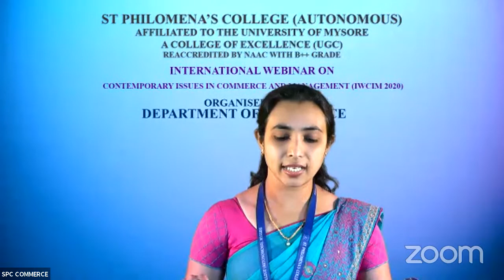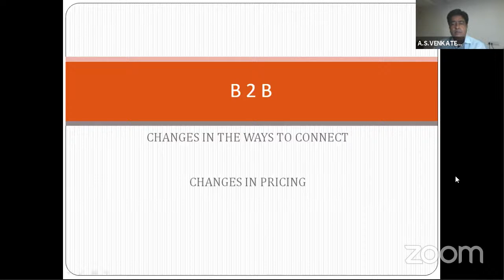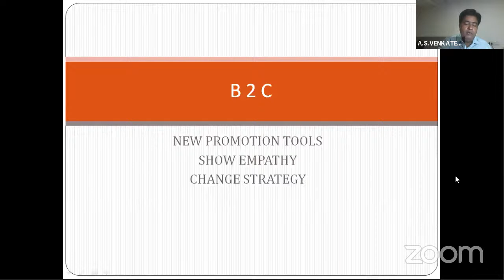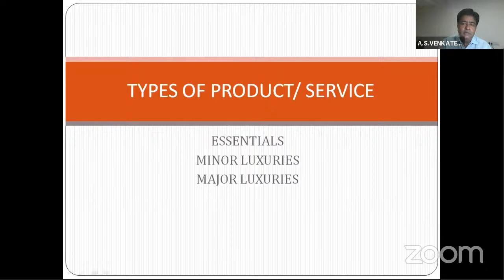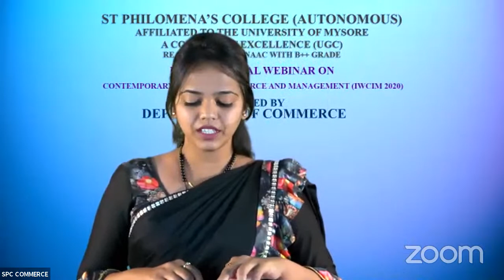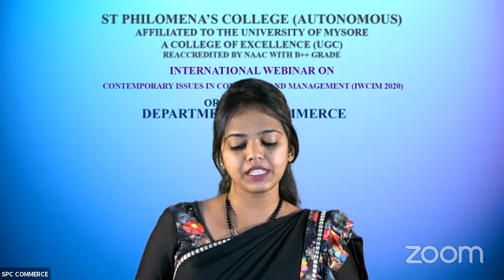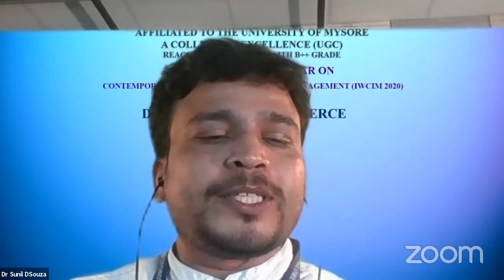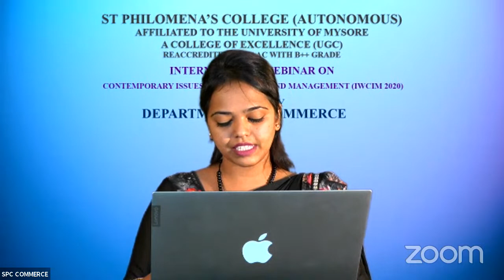Day_03 : INTERNATIONAL WEBINAR ON CONTEMPORARY ISSUES IN COMMERCE AND MANAGEMENT [IWCICM-2020]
Organised by Department of Commerce
St Philomena’s College (Autonomous)
Department of Commerce, St Philomena’s College (Autonomous), Mysore is organising a Four Day International Webinar on “Contemporary Issues in Commerce and Management (IWCICM-2020)” on 7th 8th 9th and 10th October, 2020. The theme of this webinar is to have a knowledge share from international speakers and expertise in the field of Commerce and Management. Novel Corona virus and Lockdown imposed to control this pandemic have nastiest impact on socio-economic and psychological conditions in the entire world. It’s the right time to have a knowledge share session on the changes that made by COVID-19 on the economy and other issues. With this we are organising webinar on 7 different issues of Commerce and Management like, Social Entrepreneurship, Climate Change, International Market, Indian Market conditions, Stock Market, Employment and Public and Private Sector units. This webinar will be a best platform for students, research scholars, academicians and professionals from various educational institutions and industries to understand contemporary issues in Commerce and Management